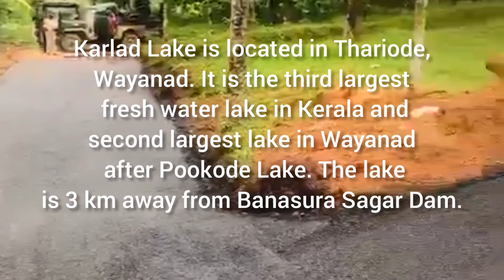Villa Resort Homestay beautiful വില്ല റിസോർട്ട് പ്ലോട്ടുകൾ | For Sale | Wayanad | Karlad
Villa Resort Homestay beautiful വില്ല റിസോർട്ട് പ്ലോട്ടുകൾ | For Sale | Wayanad | Karlad (സെന്റ് 1.25 ലക്ഷം )

വയനാട് കർലാട് പത്താം മൈലിൽ, കാർലാട് തടാകം 1 കിലോമീറ്റർ, ബാണാസുര ഡാം 1  കിലോമീറ്റർ, വൈത്തിരി 11 കിലോമീറ്റർ, ചുറ്റിലും മനോഹര വ്യൂ, തണുപ്പ് കോട, ടാർ റോഡ്, വെള്ളം, കറണ്ട്, 10 സെന്റ് മുതൽ 1.50 ഏക്കർ വരെ ലഭിക്കും, സെന്റ് 1.25 ലക്ഷം, കുറയും.

We Arrange Loan  for commercial purpose 📊we arrange loan Without interest to Build Your dream Home 🏠